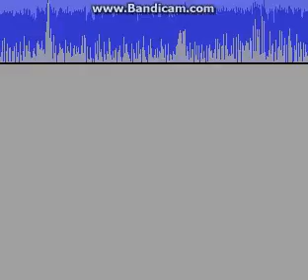Kid Bulma sings DBZ Budokai Tenkaichi 3 Opening Full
First time using Kid Bulma and DBZ Budokai Tenkaichi 3 Full Opening